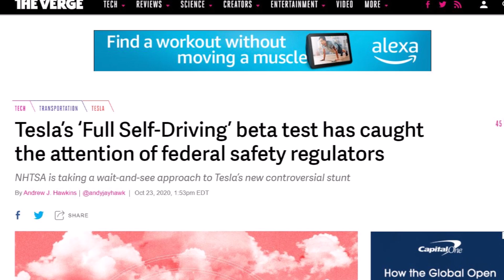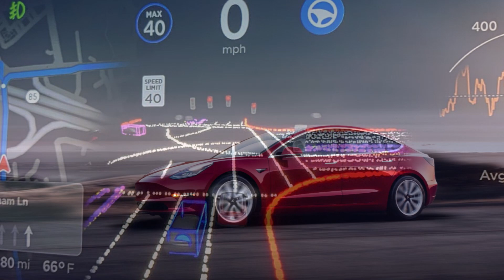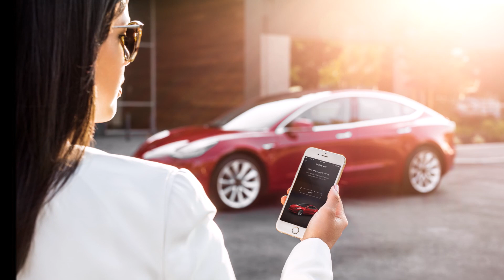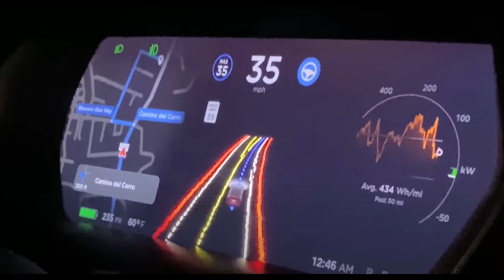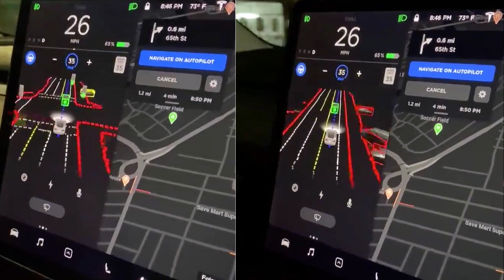Tesla’s Full Self Driving Beta Test Caught NHTSA's Attention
NHTSA is taking a wait-and-see approach to Tesla's new controversial Full-Self-Driving Beta test.

According to The Verge, Federal regulators are keeping their eye on the rollout of Tesla’s “Full Self-Driving” experiment. This week, the automaker began beta testing its latest advanced driver assist software with a select group of customers, and so far, the government is taking a wait-and-see approach.

In a statement, a spokesperson for the US National Highway Traffic Safety Administration said it would “monitor the new technology closely and will not hesitate to take action to protect the public against unreasonable risks to safety.” The statement also included some footnoting of Tesla’s decision to describe its driver assist feature as “self-driving” (emphasis ours):

The most advanced vehicle technologies available for purchase today provide driver assistance and require a fully attentive human driver at all times performing the driving task and monitoring the surrounding environment. Abusing these technologies is, at a minimum, distracted driving. Every State in the Nation holds the driver responsible for the safe operation of the vehicle.”

Andrew Hawkins from The Verge writes that Tesla warns that drivers need to keep their eyes on the road and hands on the wheel at all times — though the automaker famously refuses to include a robust driver-monitoring system (like infrared eye tracking) to ensure its customers are following safety protocols. "As such, Full Self-Driving is only considered a Level 2 “partially automated” system by the Society of Automotive Engineers’ standards. NHTSA characterizes it as “Autosteer on city streets,” using the branding for Tesla’s lane-keep assistance feature," says Hawkins.